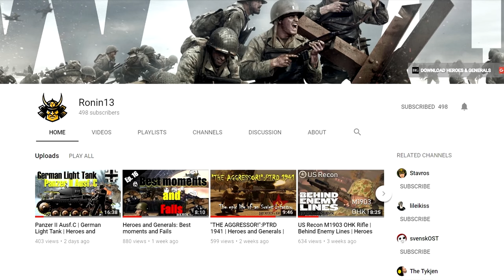Tannenberg ► Random Moments # 20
ShadowPlay

➢About Tannenberg
Tannenberg is a squad-based multiplayer first-person shooter video game set during World War I. The game is a second installment in the 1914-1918 WW1 Game Series acting as a standalone expansion to Verdun. It was announced on May 24, 2017 and released on November 17, 2017 on Steam Early Access. A full release from Early Access has been announced for February 13, 2019.
Tannenberg features the main combatants of the Eastern Front of the Great War as available squads in their respective factions.

➢Credits
♬Track: Metal Gear Solid 4 OST Metal Gear Saga